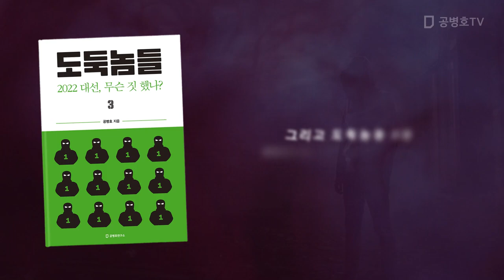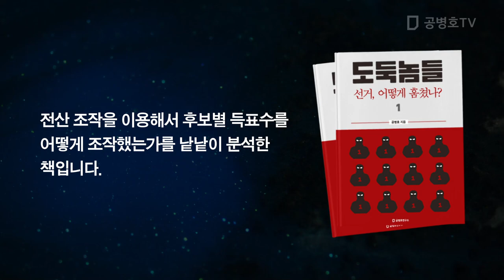보수팔이 정당들! / 이 나라에 보수정당이 있나? [공병호TV]